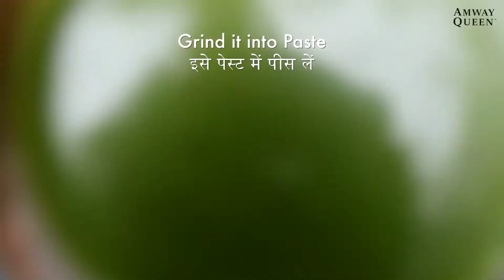Without oil Hariyali Chicken